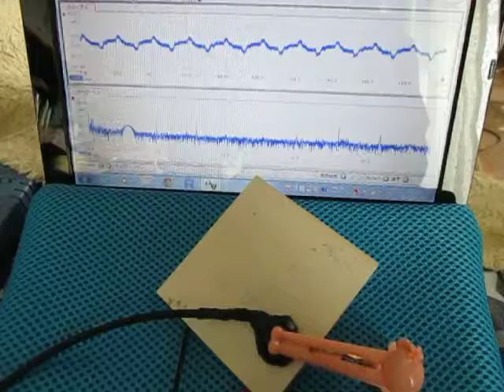超音波を利用した「表面弾性波の応用技術」 ultrasonic-labo